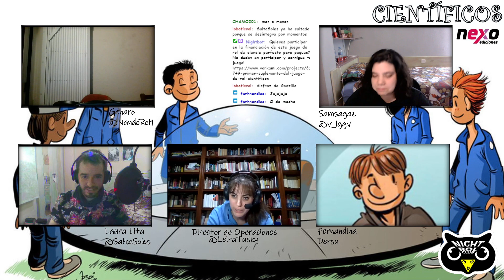Científicos - Se oye una canción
Isa (@LeiraTusky en Twitter) nos trae Científicos al canal! Un juego para todas las edad que se presenta a si mismo así:

"Científicos, el juego de rol es un entorno ideal para aprender jugando. La infinidad de aventuras que correrán los personajes junto a estos eruditos estarán repletas de contenidos de aprendizaje, todo ello de un modo lúdico y motivador para los jugadores".

Os recordamos que están ahora mismo con un Verkami abierto para su primer suplemento

Como jugadores tenemos:
Nando (@NandoRol1) como Genaro
Saltasoles (@SaltaSoles) como Laura Lita
Wellessandra (@v_lggv) como Samsagaz
Dersu como Fernandina